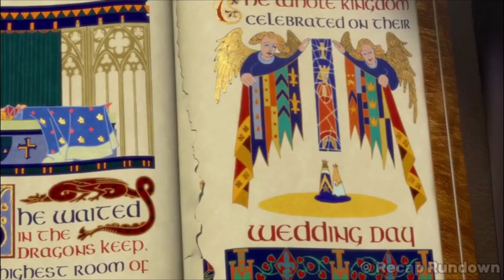Shrek: The Love Story You Never Knew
Today's Movie Recaps is on: Shrek (2001).

We publish Vivid Recaps like this 4 times per week!